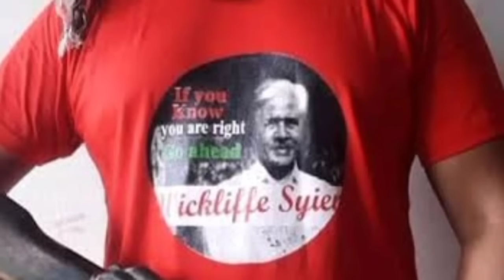sngap...😱😱😱 lap la HNLC ia u OFFICER ba soatiap ia u bah cheristerfield byrngem krai khlieh ia u😱😱